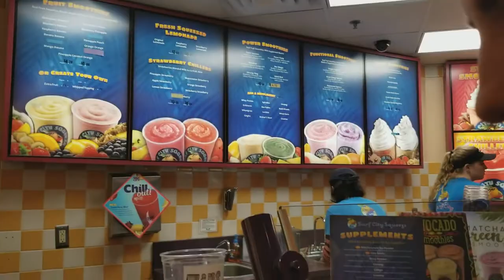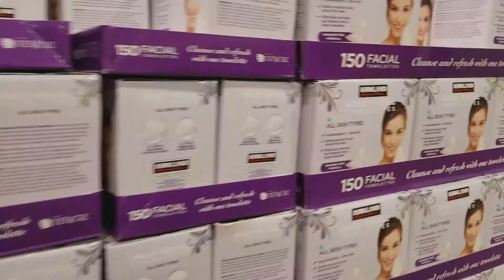Squad Vlog|Soul_Sisters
Hi loves!

We are back with another vlog. We love filming these and sharing some of the things we do with you guys. We really hope you enjoy this and find it somewhat entertaining.